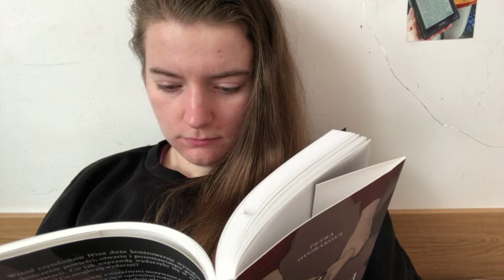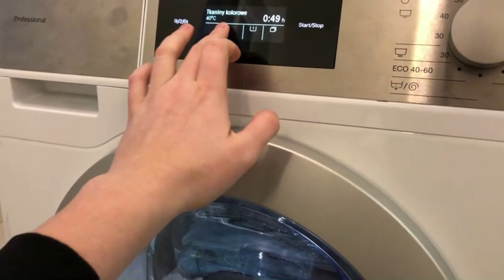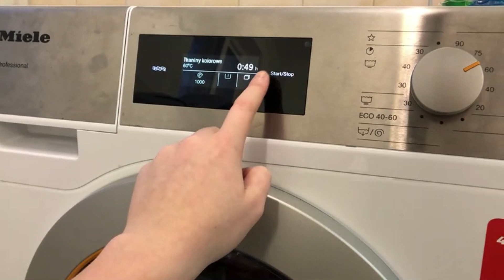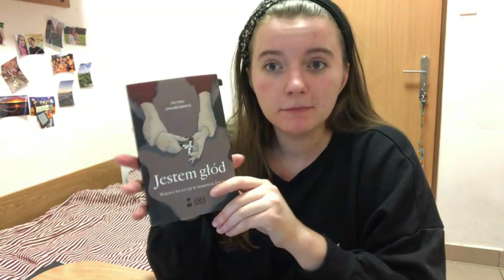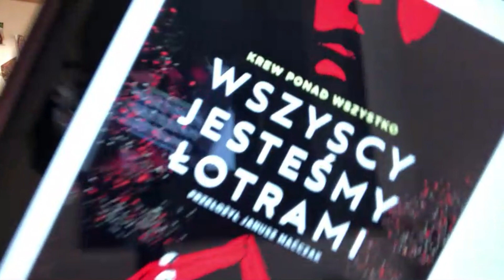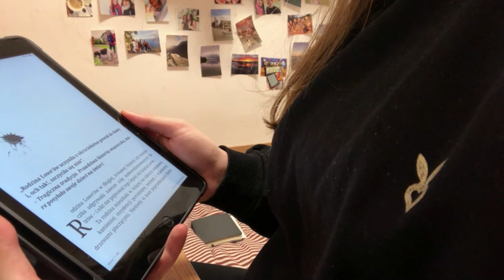zdałam egzamin, zakupy i siłownia pierwszy raz od dawna || kilka dni z życia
Hej, hejo, zapraszam Was dziś na nowy filmik, w którym pokażę Wam kilka dnia z mojego życia! Dobrego oglądania!